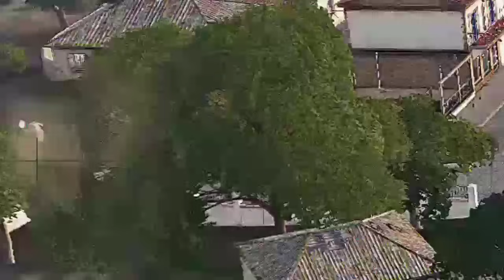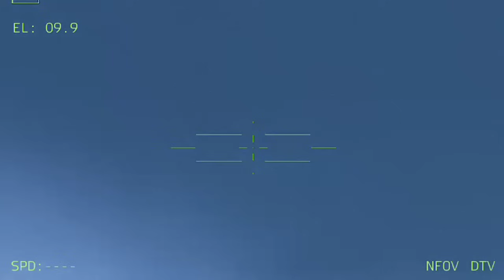JUST HAPPENED TONIGHT! World Shocked to See Russian Troops Ukrainian troops launched their stronges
JUST HAPPENED TONIGHT! World Shocked to See Russian Troops. Ukrainian troops launched their strongest attack yet on Russia. Milsim Arma 3

Jovem pan arma 3
Arma3 reforger
THIS IS JUST A SIMULATION, NOT REAL LIFE!